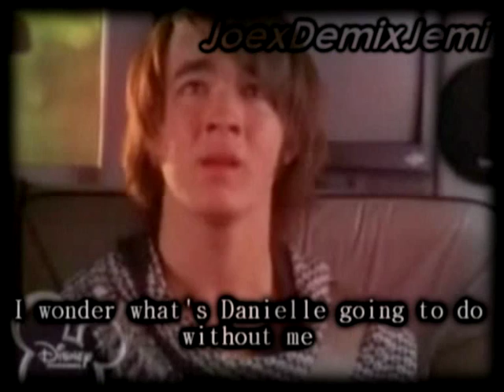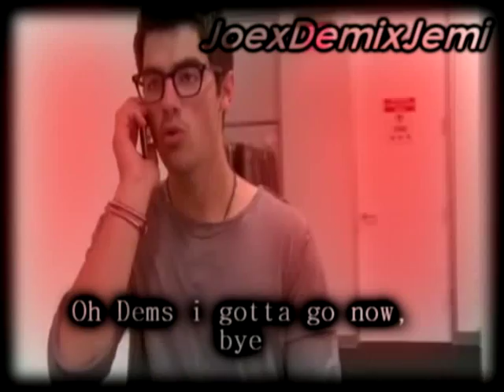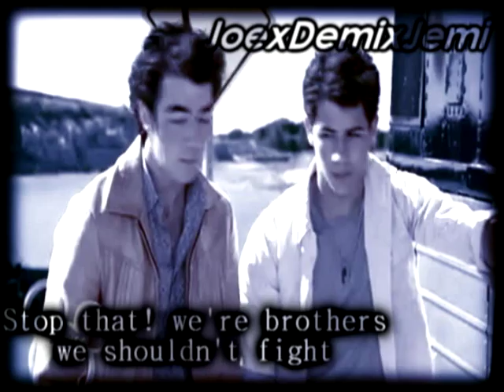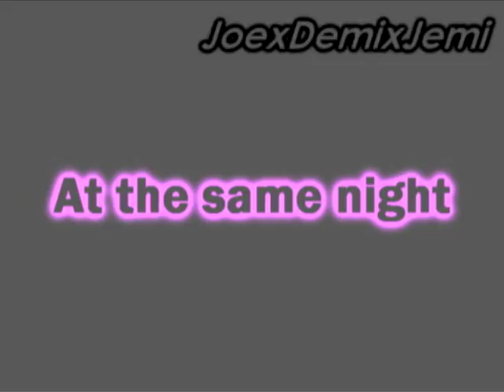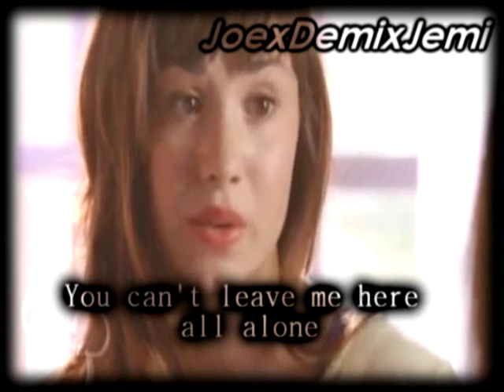♥ Love Remains ~ A Jemi Love Story/Movie ♥ [Read Description before you watch!]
MUSIC PUBLISHING RIGHTS COLLECTION SOCIERY CONTENT

like seriosly i worked really hard on this one [i'm still not happy with it acually...but anyways..] this shit tooked me 10 hours [i worked 2 days on it]

so the story:
demi and joe know eachother for like 3 years they were like best friends...than they started dating each other [they did not have their first kiss..it all happens in the video =)].
kevin, nick and joe are on tour now, demi is missing joe alot so she tried to call him but he was too busy...demi was sad she was telling selena everything about that converation...after that selena tries to make demi feel happy so she thought a camping trip would be a good idea.
they go camping [with demis mom] demi wants to text joe about that awesome place but her mom doesnt want her to.
they arrived the jonas dad [that camp rock guy] told her mom about the accident what they domt know is that demi heard everything...
[about her dream:...the first part of her deam is a fight she had with joe, than what happens before the big accident and than the accident...LOL xD]

so i really hope that you guys enjoy the story =)

songs + artists: airplanes [b.o.b. hayley williams], when i look at you [miley cyrus], my heart will go on [celine dion]

coment, rate, favorite, subsctibe =)

xoxo Laurene